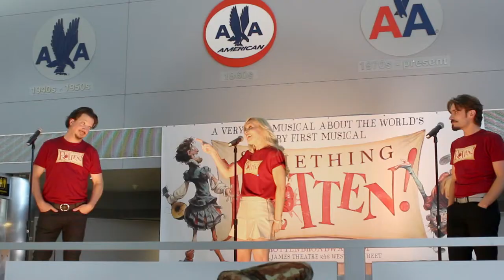SOMETHING ROTTEN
Made by Andy Hoover.